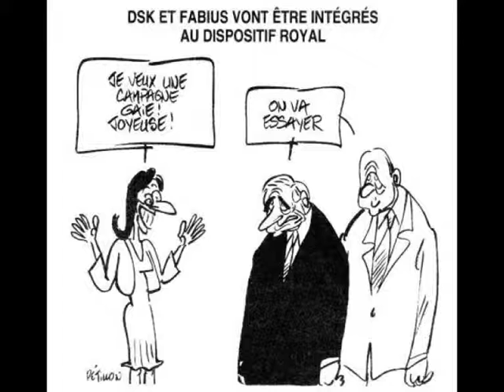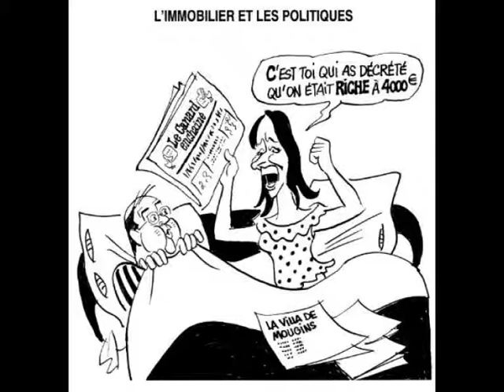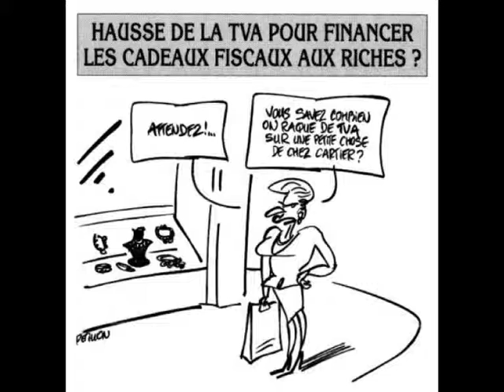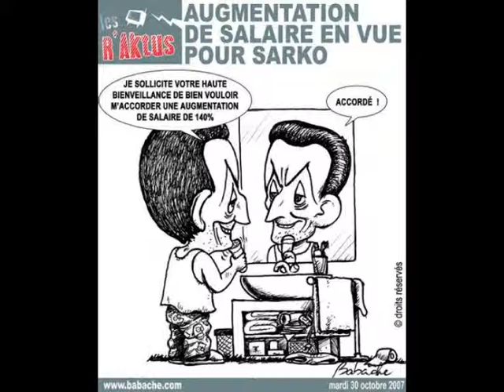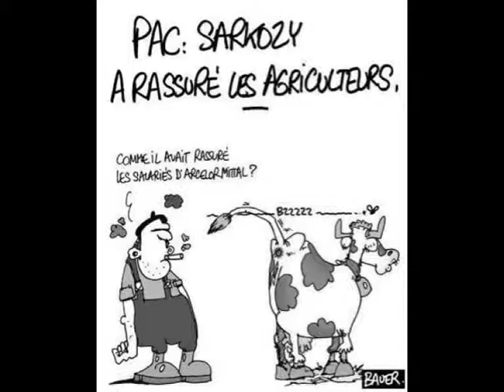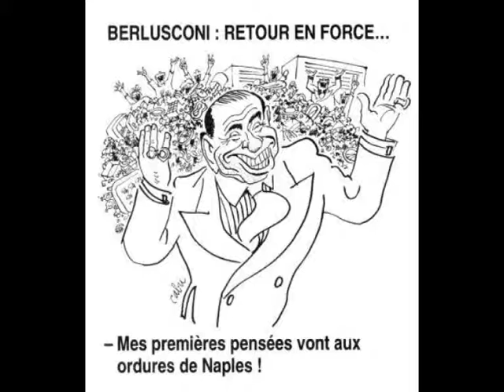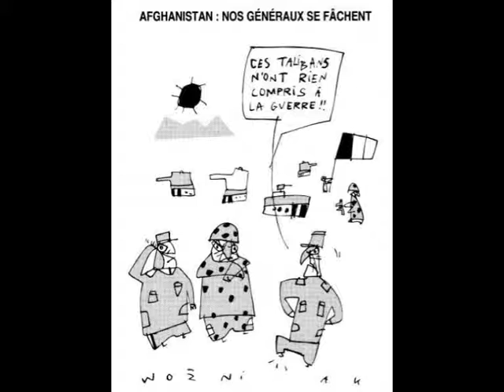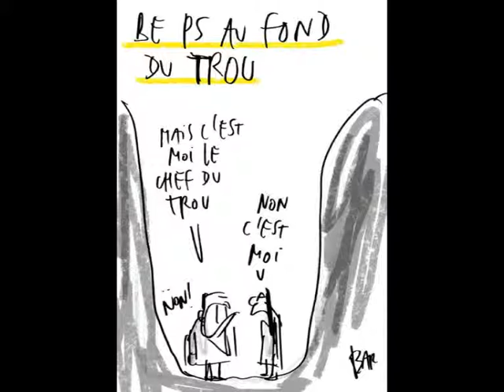Nérondes-Nos chers dessinateurs (vol 1) 2006-2008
d'autres à suivre (jusqu'à 2015)